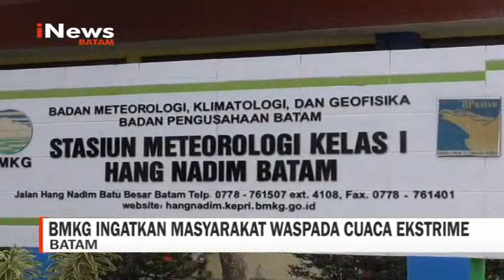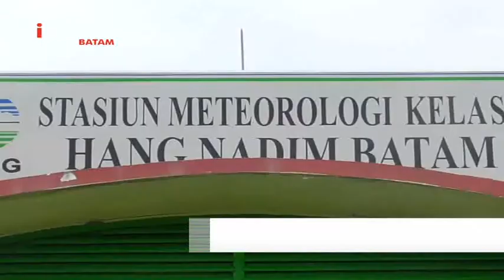BMKG INGATKAN MASYARAKAT WASPADA CUACA EKSTRIME